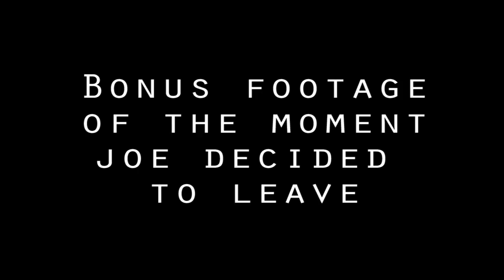Goodbye Joe | Cow Chop Edit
C ya dude